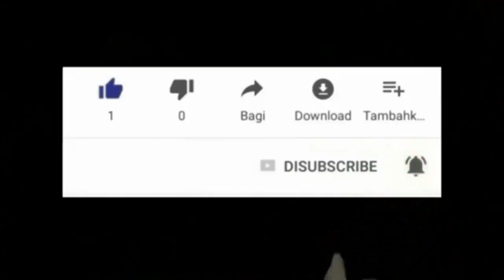DJAB LA SAWAP FEM KONSA , MWEN PA RENMEN TIMOUN JWE NAN BAB MWEN